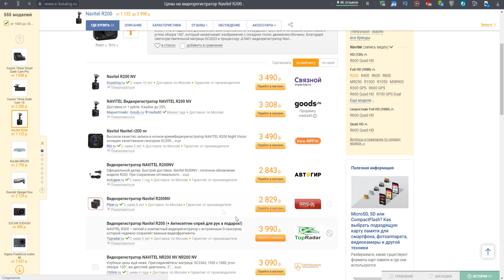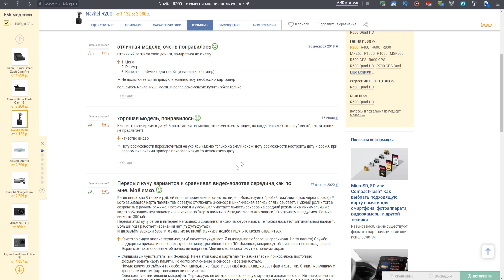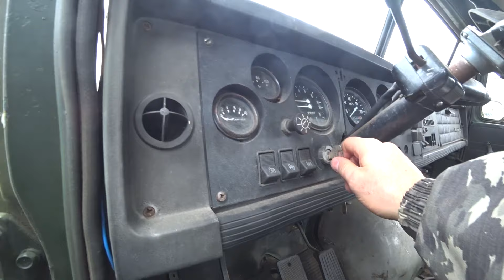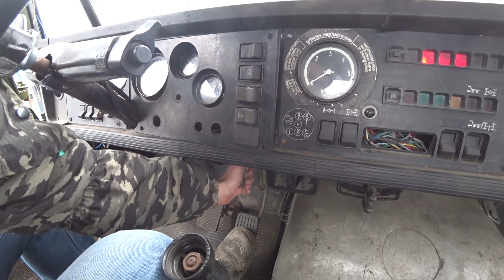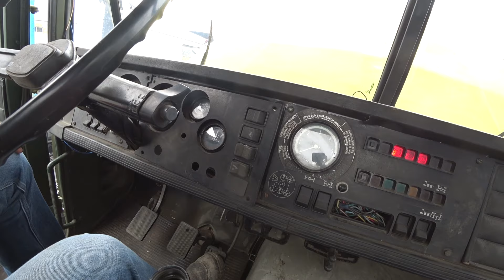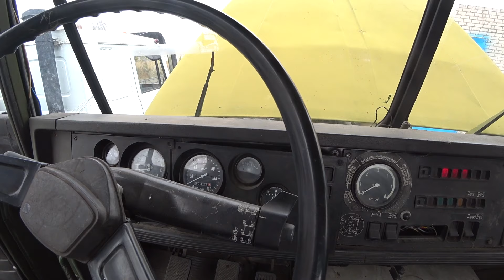Первый запуск КрАЗ-260 с хранения! ЯМЗ 238 TURBO First Start